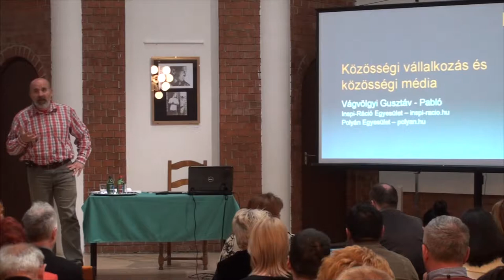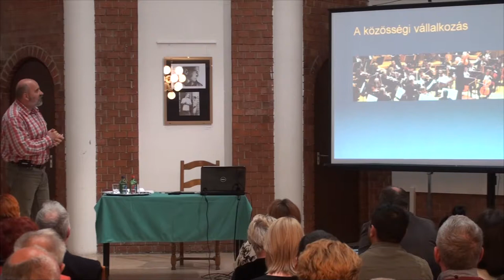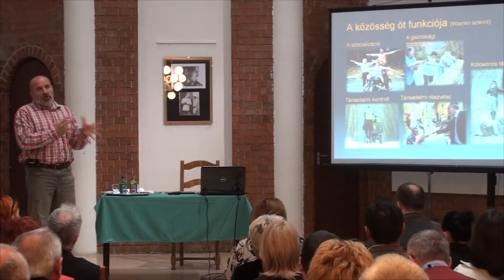Közösség-Média-Művelődés konferencia - Vágvölgyi Gusztáv előadása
Vágvölgyi Gusztáv: Közösségi vállalkozások és a közösségi média

A Nemzeti Művelődési Intézet, együttműködve a Békés Megyei IBSEN Oktatási, Művészeti és Közművelődési Nonprofit Kft.-vel, a Kecskeméti Gábor Kulturális, Sport és Turisztikai Központtal és az Életfa Kulturális Alapítvánnyal KÖZÖSSÉG-MÉDIA-MŰVELŐDÉS címmel konferenciát szervezett, melynek témája a közösségi média és a kultúraközvetítés volt.
A konferencia időpontja: 2013. június 6.
A konferencia helyszíne: Kecskeméti Gábor Kulturális Központ (Békés, Jantyik u. 23-25.)